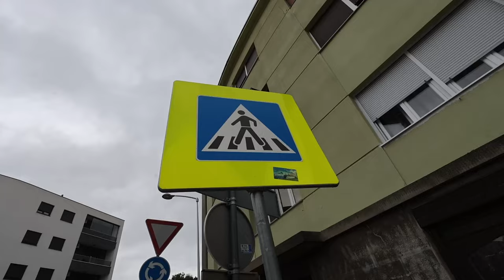Ispred škole na Sv. Duhu nedovršena zebra prvog dana škole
Na križanju ulice Sv. Duh i Kuniščaka pored rotora i osnovne škole Pavleka Miškine stoji nedovršeni pješaćki prijelaz. Ova zebra je iznenadila mnoge prolaznike koji su danas, inače na prvi dan škole ostali zatečeni ovom nedovršenom zebrom.